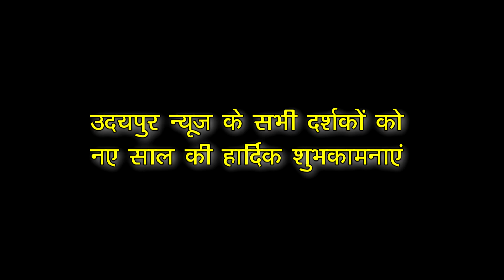2021 मास्क में मुस्कुराया, खुशियों का नया कलेण्डर आया !